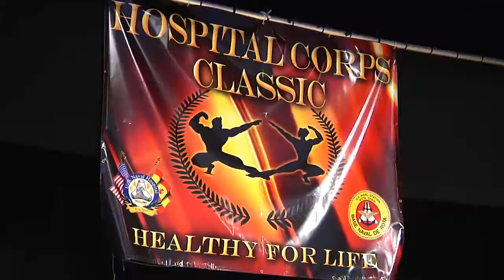Hospital Corps Body Building and Figure Classic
Members of the Naval Station Rota community participated in a body building and figure competition to show off their fitness.